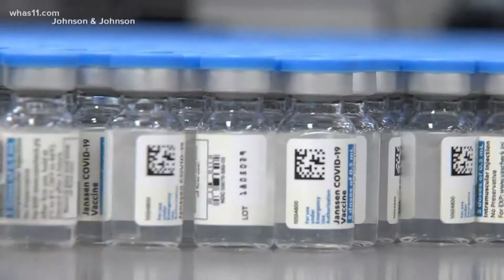Johnson & Johnson pushing for second vaccine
J&J said their data shows that two shots given two months apart resulted in 94% protection against symptomatic disease.